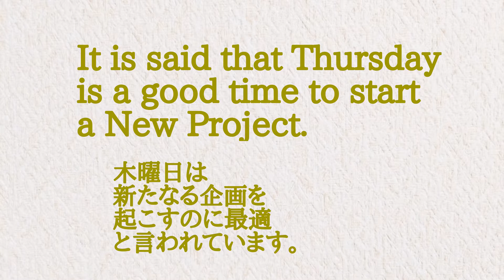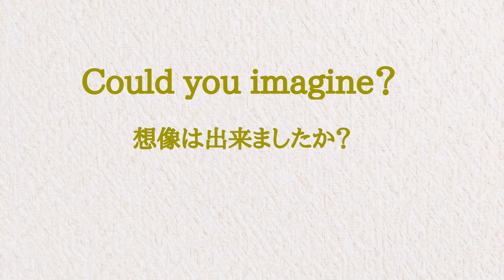Floating Scene Music 情景が浮かぶ音楽